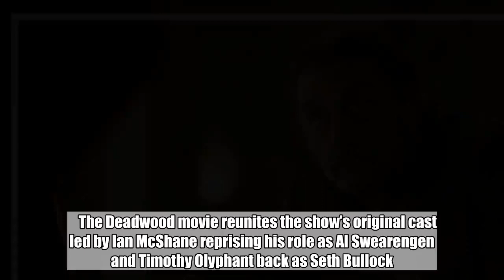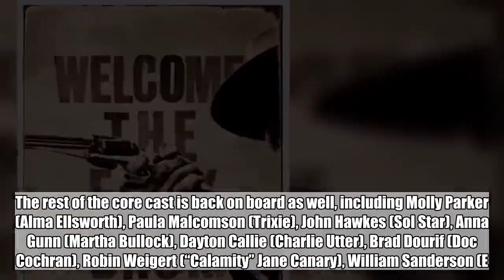Deadwood movie full trailer released by HBO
Deadwood  Show DetailsAbout Deadwood   type  TV Show   Genre  Drama,  Western   Network  HBO    The first full trailer for HBO’s long-awaited Deadwood movie is above.    The two-minute trailer (with NSFW language) is for a two-hour movie that continues the acclaimed Western drama series which debuted 15 years ago.    The film now has an official title (Deadwood: The Movie). There’s also a new poster for the film:  Image zoom  HBO    The release comes on the heels of the announcement that series creator David Milch, who wrote the script for the film, is battling Alzheimer’s.    The Deadwood movie reunites the show’s original cast led by Ian McShane reprising his role as Al Swearengen and Timothy Olyphant back as Seth Bullock. The rest of the core cast is back on board as well, including Molly Parker (Alma Ellsworth), Paula Malcomson (Trixie), John Hawkes (Sol Star), Anna Gunn (Martha Bullock), Dayton Callie (Charlie Utter), Brad Dourif (Doc Cochran), Robin Weigert (“Calamity” Jane Canary), William Sanderson (E.B. Farnum), Kim Dickens (Joanie Stubbs) and Gerald McRaney (George Hearst). There’s also a new castmember played by Jade Pettyjohn (Destroyer).      Deadwood: The Movie debuts May 31.  Deadwood   type   TV Show   seasons   3   Genre   Drama,   Western   run date   03/21/04-08/27/06   creator   David Milch   Cast   Timothy Olyphant,   Ian McShane,   Molly Parker,   Jim Beaver   Network   HBO   Complete Coverage   Deadwood